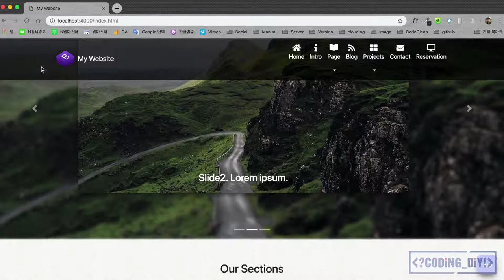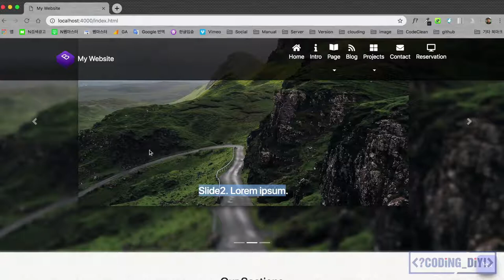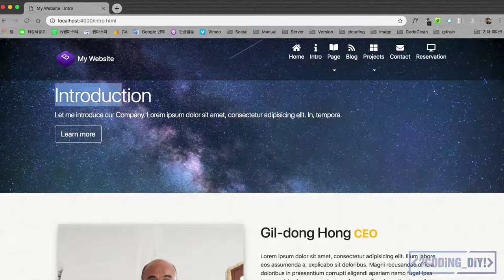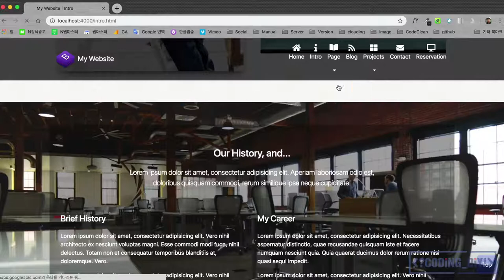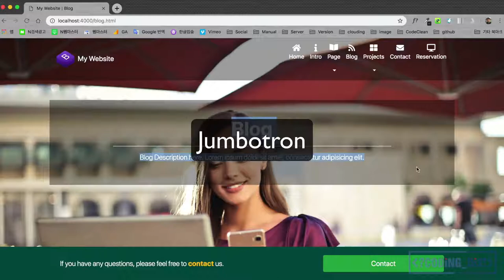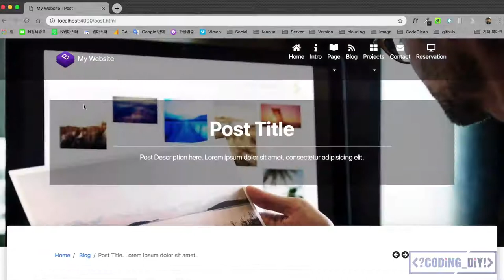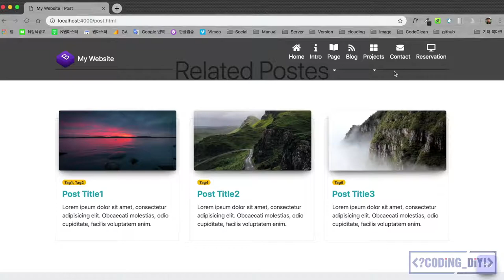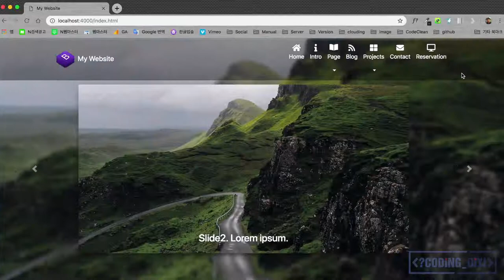#32 Coding DIY Bootstrap4 : Project preview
최신 부트스트랩(Bootstrap) 4 기초부터 마스터하기 코스